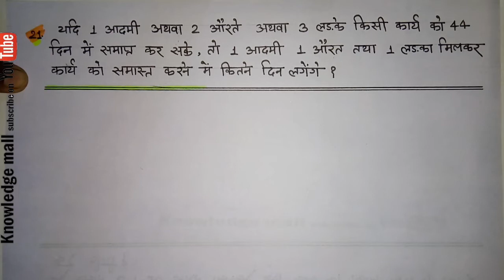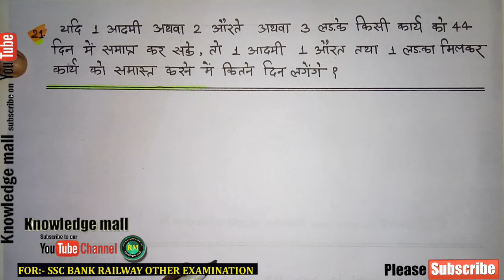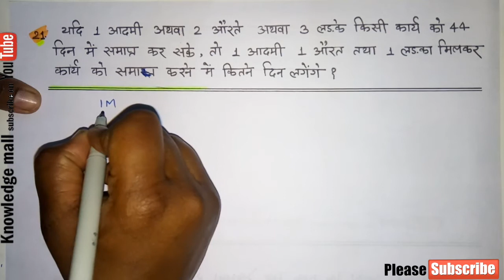Work and Time best tricks Exam 2018 (समय और काम)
1. Ssc , CPO, MTS, CHSL, CGL
2. RAILWAY, TC, CC, ADM, NTPC,  ALP, TECHNICIAN, ALP, GroupD,
3. BANKING, PO, CLEARK, IBPS
4. Other competitive exam 2018 BPSC, BSSC, PSC, JPSC,
Exam notes... For all chapters. And all examination